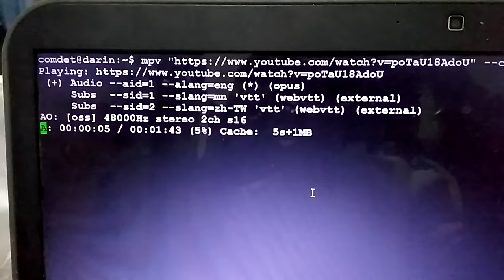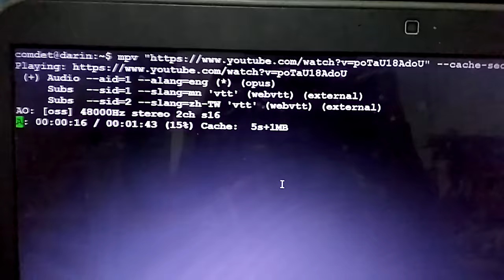Orange Pi Zero Youtube Music Stream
- install ytdl & mpv
$sudo apt-get update
sudo apt-get install libluajit
$sudo chmod a+rx /usr/local/bin/youtube-dl
compile
sudo apt-get install -y ffmpeg git gperf bison flex autoconf automake make texinfo help2man libtool libtool-bin ncurses-dev git yasm mercurial cmake cmake-curses-gui libfribidi-dev checkinstall libfontconfig1-dev libgl1-mesa-dev libgles2-mesa-dev gnutls-dev libsmbclient-dev libpulse-dev libbluray-dev libdvdread-dev libluajit-5.1-dev libjpeg-dev libv4l-dev libcdio-cdda-dev libcdio-paranoia-dev
cd mpv-build
./use-mpv-release
./use-ffmpeg-release
./update
./rebuild -j4
sudo ./install
play command
mpv " --cache-secs 5 --ytdl-format=bestaudio --no-video